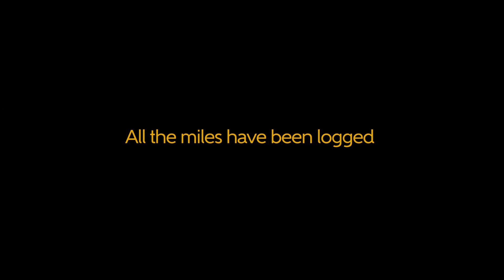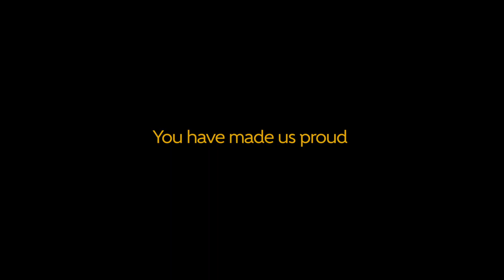She's logged the miles & made us proud.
Clara Grandt Santucci runs for 1 of 3 spots on the U.S. Olympic marathon team.